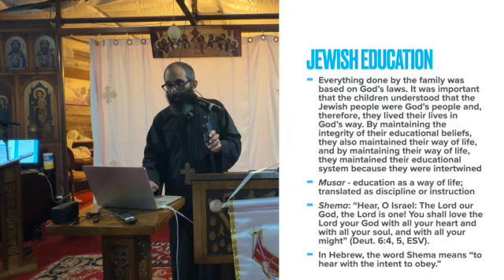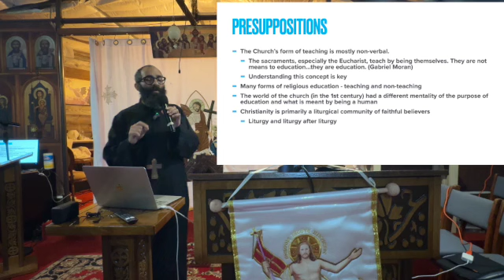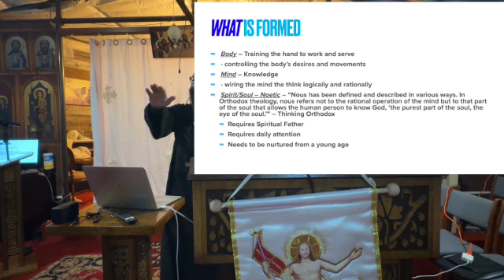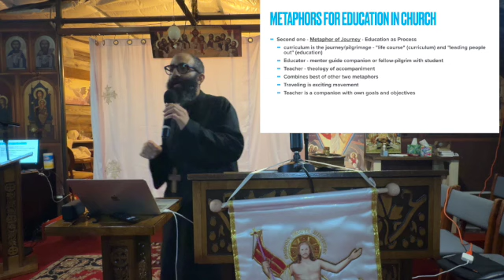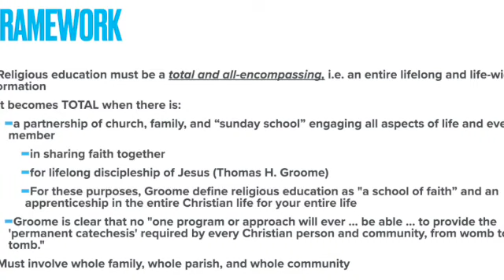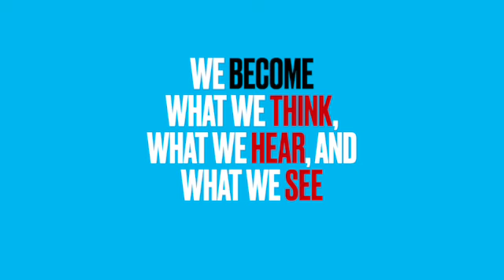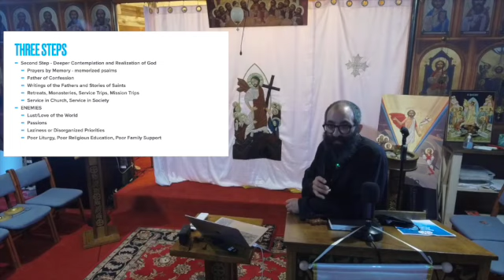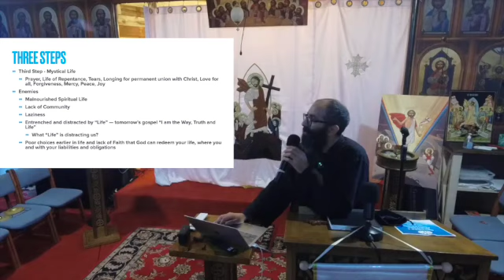Orthodox Christian Formation Video and Slides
Watch this talk about how Religious Education in the Coptic Orthodox Church is about Christian and Spiritual Formation, and it takes more than Sunday School!